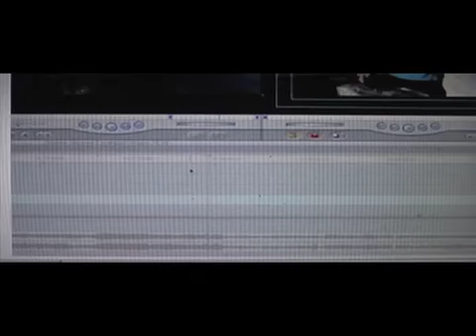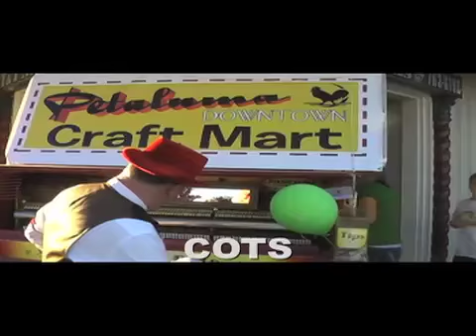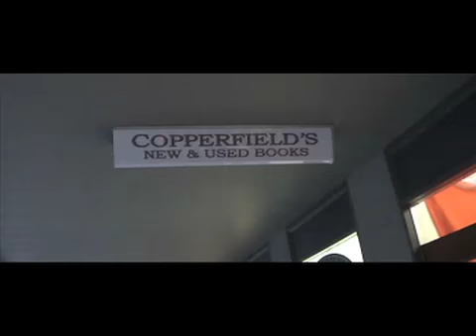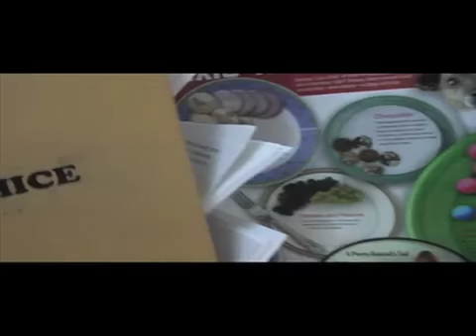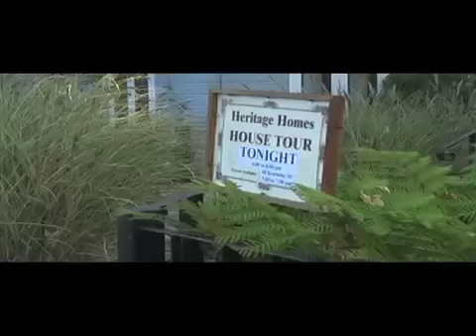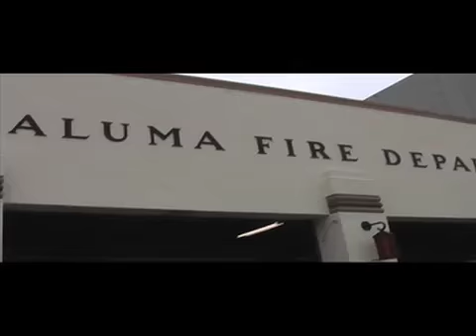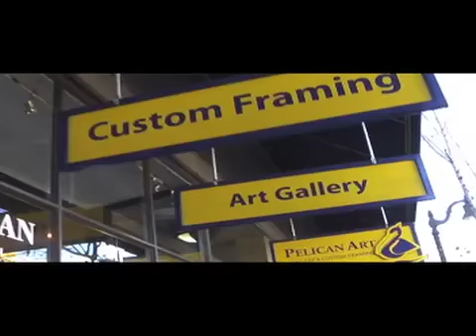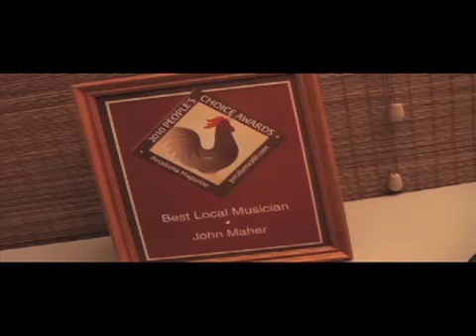2011 Winter Holiday Video Contest Winner: Petaluma Pete's Christmas, by John Maher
The best of Petaluma Pete's videos, featuring Santa's Arrival, COTS, Easter Egg Hunt, Animal Shelter, Mentor Me Petaluma, Annual Tree Lighting, and Police K9.